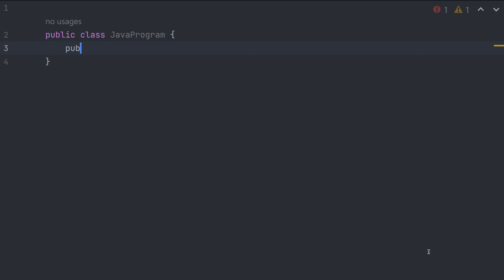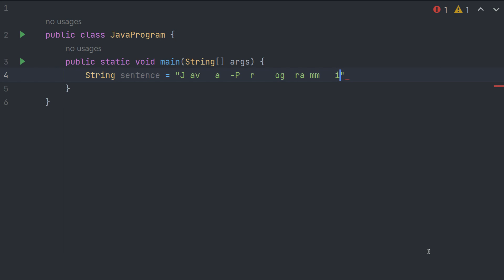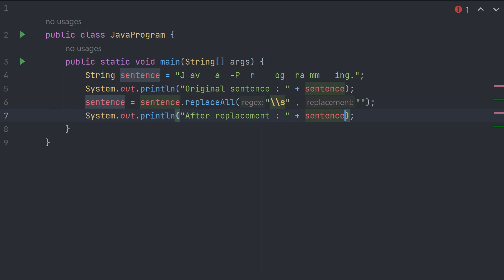Java Program to Remove All Whitespaces from a String | Java Examples